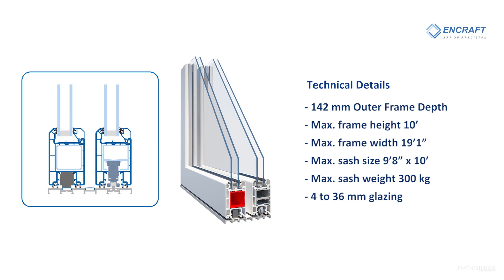15 Lift & Slide Door Systems